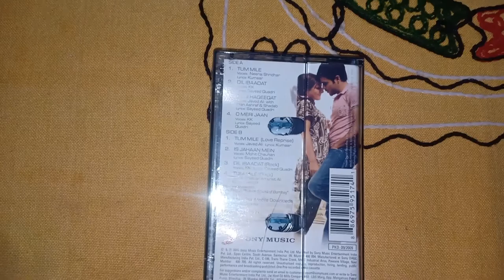Dil Ibadat Tum Mile 2009 cassette play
Hey guys this is the rarest of the rare film to find in audio cassette. I managed to find it, so enjoy the video and do the needful.
Song - Dil Ibadat
Movie - Tum Mile
Singer - KK
Label - Sony Music
Year - 2009
That's been it guys, have a nice day.